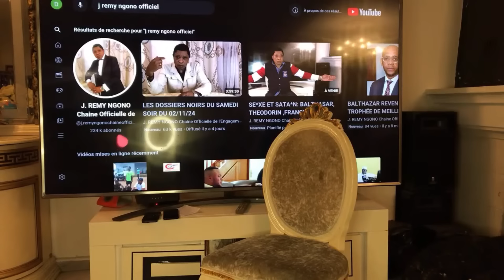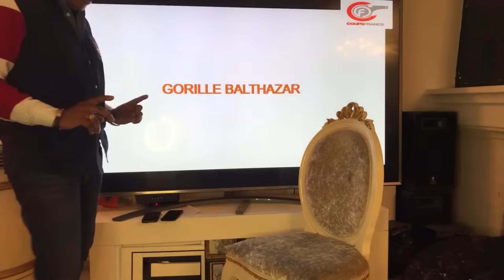INCURSION CHOC DANS L'IN*TIME: BALTHAZAR EBANG ENGON*GANG ET LES DESSOUS INTER*DITS